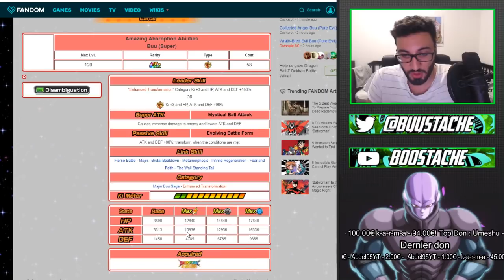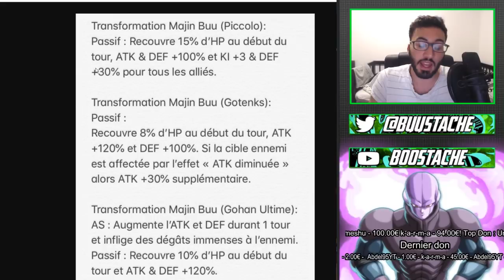LE PERSO LE PLUS COMPLET DU JEU !! TEST 100% ET ARBRE GRATUIT SUPER BUU PUI !!! | DBZ DOKKAN BATTLE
Yo les potes !On se retrouve aujourd'hui pour un test du nouveau super buu pui 100% !